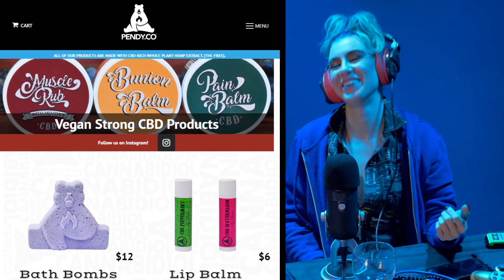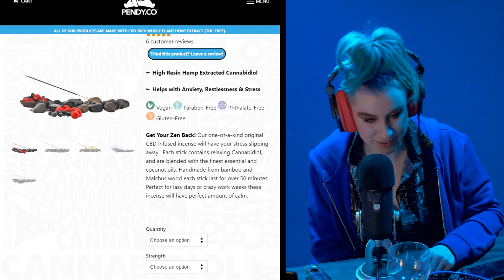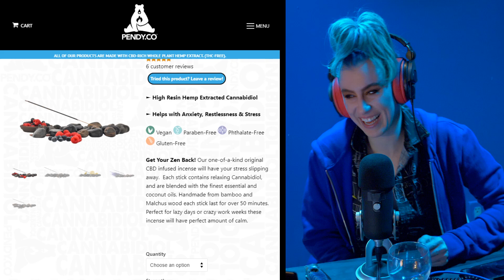Most Harrowing Boss Fight: Resident Evil 2 ► Letsplay video game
► "Baby's first boss fight". CBG19 faces off against Dr. William Birkin Monster in Resident Evil 2 Remake for PlayStation. RE2. RealTalk: Podcast Featuring Josh Dunbar @j2dstar and TysonXIX @TysonXIX

"William Birkin is a character from the Resident Evil series of survival horror games. ... He is the husband of Annette Birkin and the father of Sherry Birkin. His involvement in the G-Virus project serves as a catalyst for the events of Resident Evil 2." -Wiki

► Support for our show comes from viewers like you! Become a TEAM 19 MEMBER and receive early access to videos, behind the scenes, photo sets, and tier based rewards

► Production Credits:
Production assistant: Andy Carazo.
Production assistant: Josh Dunbar @j2dstar